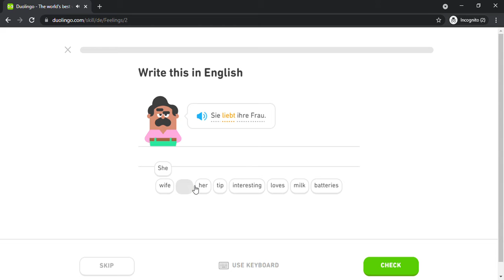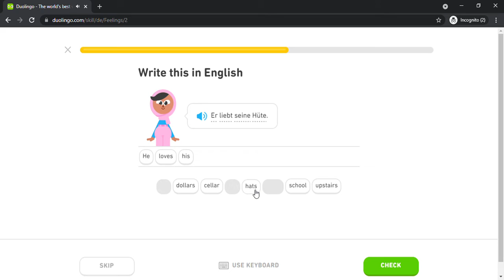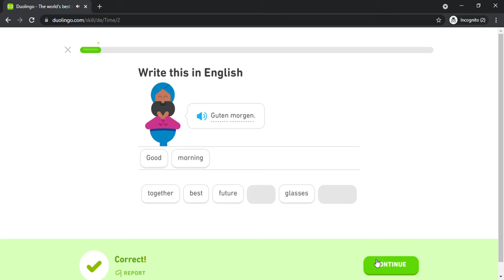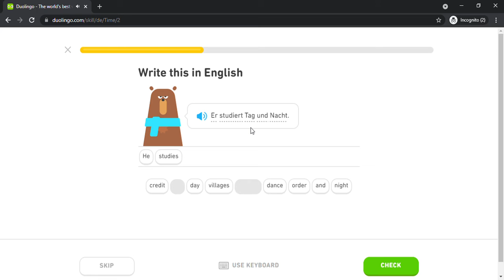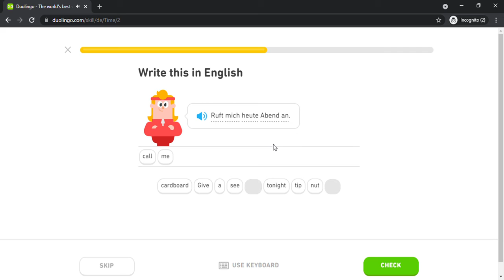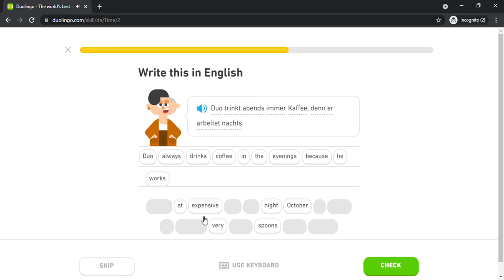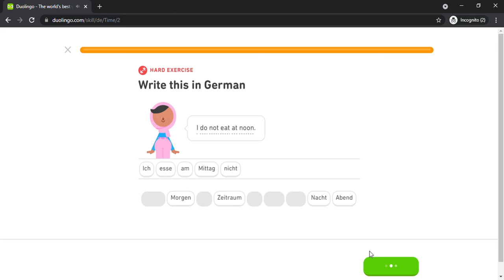Duolingo #904 German - English (Part 2 - Feelings and Time)